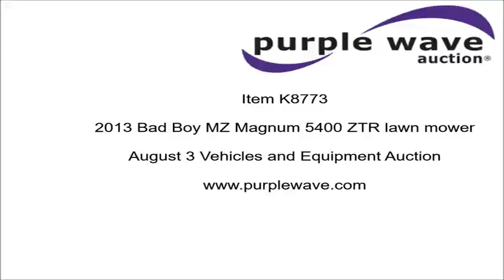2013 Bad Boy MZ Magnum 5400 ZTR lawn mower for sale | no-reserve Internet auction August 3, 2016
2013 Bad Boy MZ Magnum 5400 ZTR lawn mower
145 hours on meter
54" cut
Kawasaki FR651V 726cc V-twin gas engine
27 HP
Hydrostatic transmission
11x6.00-5 front tires
18x9.50-8 rear tires
Serial BMG54726KA04131180

Location
Great Plains Kubota
6505 N I-35 Frontage Rd

Item location address: This item is located at 6505 N I-35 Frontage Rd, Edmond, OK

Item-specific questions: For information related to this specific item, please contact Garrett Clark at or or Frank Serrano at or or Leeann Robinson at or .

Inspections: For information about inspecting this item, please contact Garrett Clark at or or Frank Serrano at or or Leeann Robinson at or . Inspection times are Monday through Friday 8 a.m. to 5 p.m. and Saturday 8 a.m. to 1 p.m.

Removal: For information about item removal, please contact Garrett Clark at or or Frank Serrano at or or Leeann Robinson at or . Removal times are Monday through Friday 8 a.m. to 5 p.m. and Saturday 8 a.m. to 1 p.m. Personnel, a forklift, a loading dock and vehicle start assistance will be available during loadout.

Removal timeline: Unless other removal arrangements are made with the removal contact within 48 hours from the end of the auction, fees for failing to timely remove items won may be assessed under the auction terms and conditions. All items must be removed by Wednesday, August 17. Items not removed by Wednesday, August 17 will be subject to penalty up to and included additional storage and administration fees and item forfeiture.

It's located in Edmond, OK, and we're selling it to the highest bidder regardless of price.